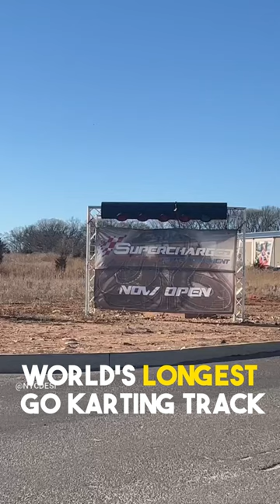🏎️ Worlds Longest Indoor Go Karting Track | NYC DESI VLOG 😱😱🔥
🌟For the purposes of this record, an indoor go kart track is defined as: a track designed to be used by small, recreational, four wheel vehicles. Check out this video Worlds Longest Indoor Go Karting Track here

✨  𝐉𝐎𝐈𝐍 𝐍𝐘𝐂 𝐃𝐄𝐒𝐈 ✨
The channel needs your support:

🍁 𝗔𝗕𝗢𝗨𝗧 𝐍𝐘𝐂 𝐃𝐄𝐒𝐈 🍁
My channel is about travel vlogging channel. I try to travel vlog my journey in New York or when I travel to different states in the US and other parts of the world.